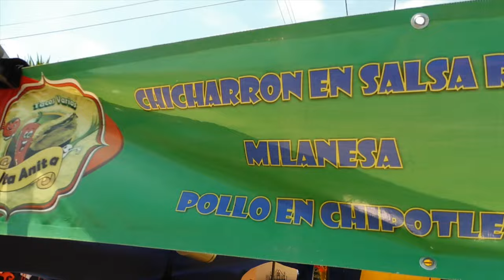NOS ROBARON EN LA FRANCISCO VILLA (VLOG#77)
TWITER:Lunitaanita1